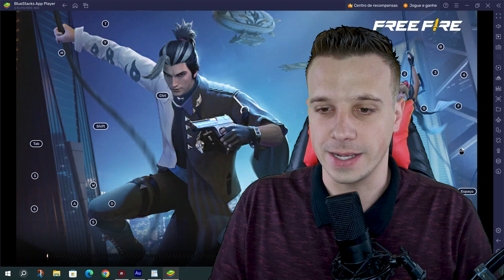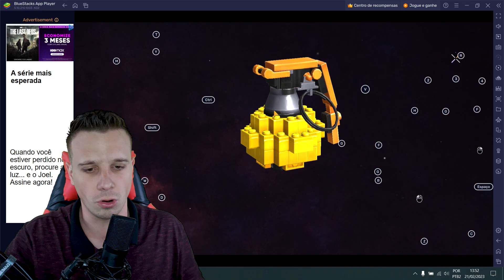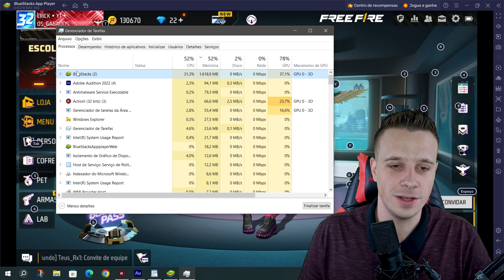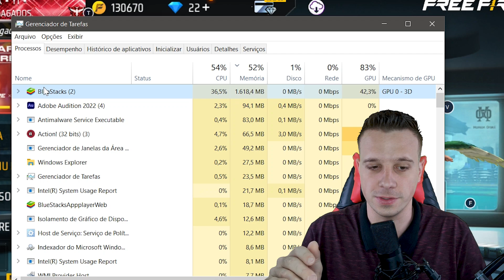MOSTRANDO MINHA CONTA DO FRE FIRE DEPOIS DE 2 ANO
Nesse vídeo vou mostrar minha conta do Free Fire depois de 2 anos sem gravar.

APOIA-SE O CANAL:
BANCO: 218 - BANCO BS2
AGÊNCIA: 0001
CONTA: 537654-8